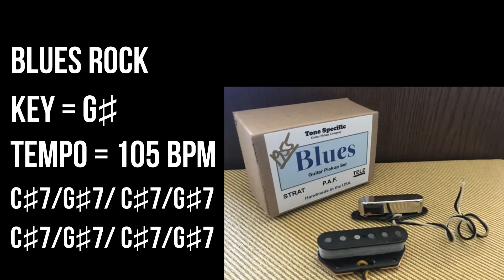Blues Rock Backing Track For Guitar Players - Key G♯, 105bpm, Drum & Bass Only No Guitar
Key G♯, 105 bpm / 105 tempo
Drums & bass track without guitar.
No ads.